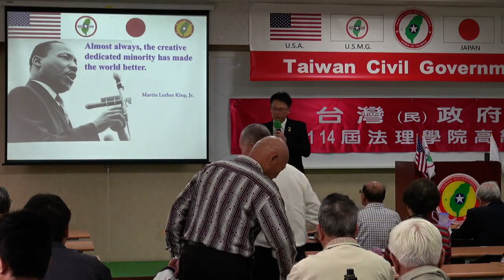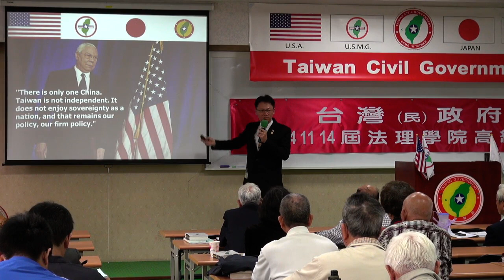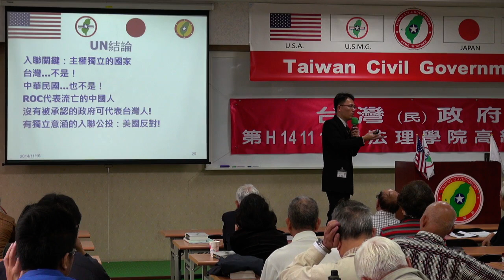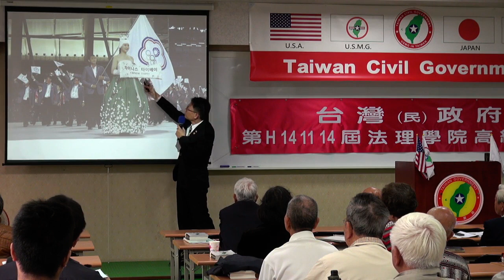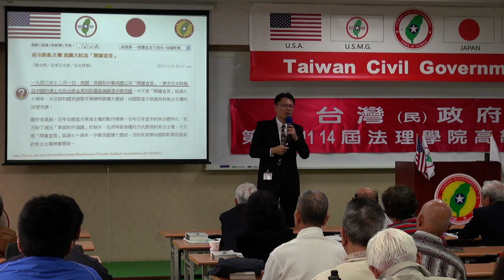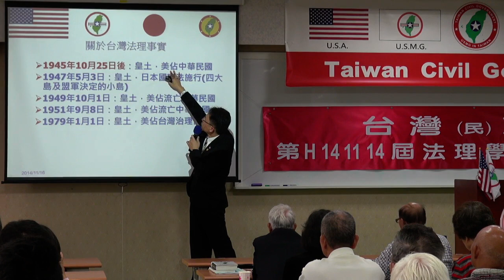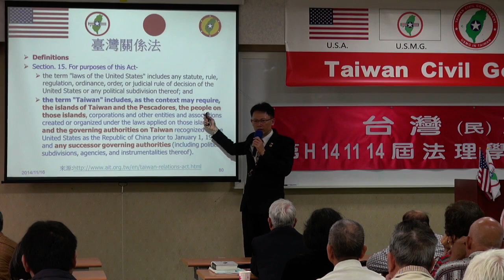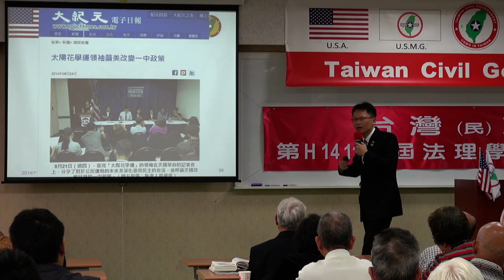141116-9-法理眼光看現實台灣-張英文-台灣(民)政府第H141114屆高級行政參議班